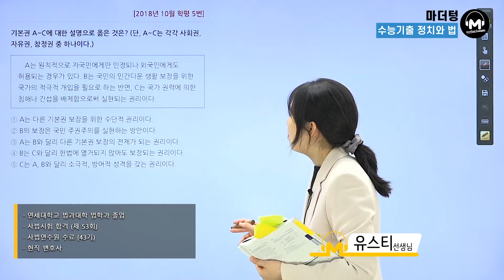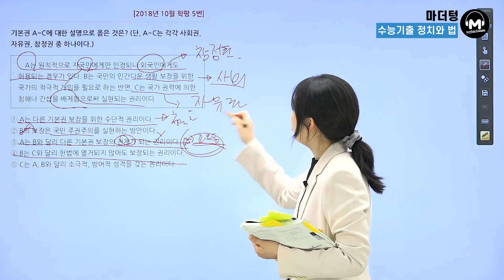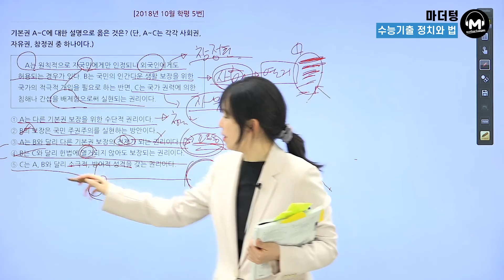[마더텅] [정치와 법] 2018년 10월학평 5번 (해설 : 유스티 선생님)